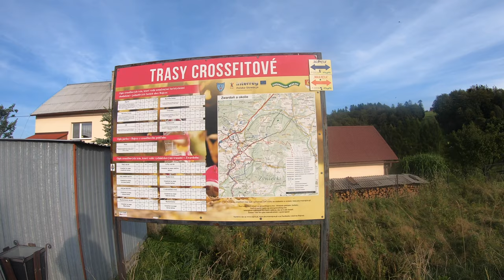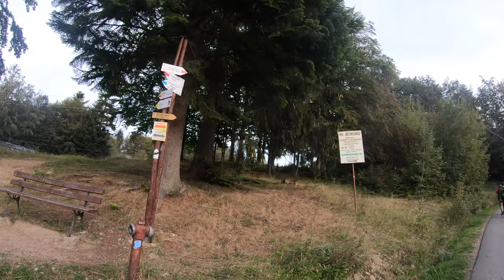🌳 Peši zo Skalitého CLXXVI - Zwardoń